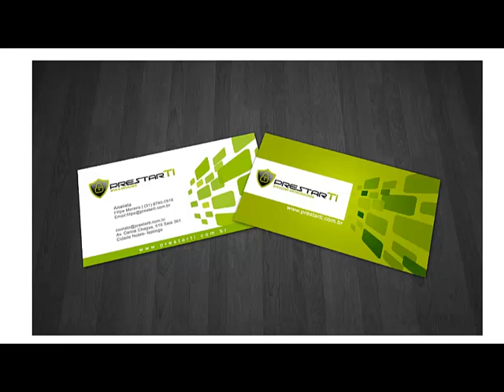Professional Business Card Design for just $10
I will design a professional business card for just $10.99 . Skype:bleepingdesign .